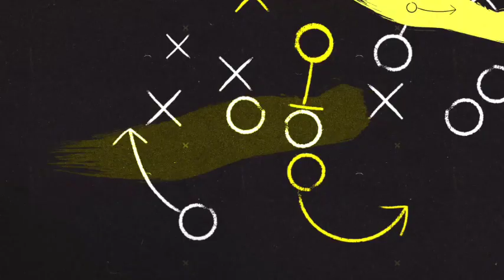How to Win At High School - Winning in the Long Run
Danny Freed - 1/31/24